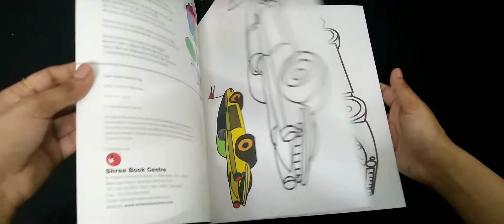Fun-N-Frolic: Cars- Copy Colouring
Paperback